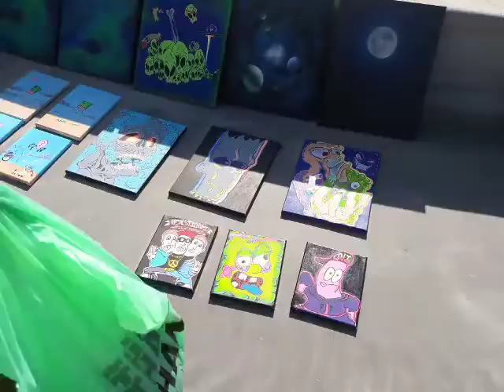May 5, 2022